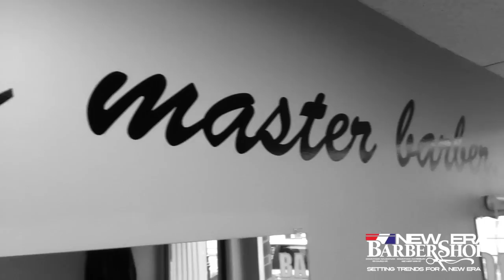NEW ERA BARBERSHOP NAUGATUCK